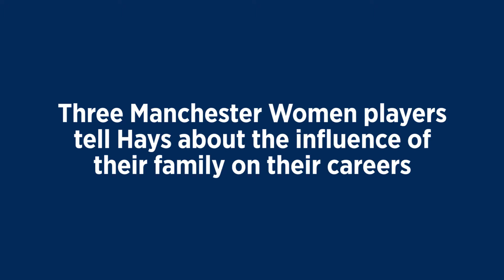Manchester City Women: The importance of mentors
Manchester City Women players Jill Scott, Jennifer Beattie and Karen Bardley talk about how their family members have inspired them in their careers.

Find out more about our partnership with Manchester City FC and Manchester City Women football clubs

Hays is a leading global professional recruiting group, the expert at recruiting qualified, professional and skilled people worldwide, being the market leader in the UK and Asia Pacific and one of the market leaders in Continental Europe and Latin America.

Hays operates across the private and public sectors, dealing in permanent positions, contract roles and temporary assignments.

In Belgium we have 7 offices nationwide: Antwerp, Bruges, Brussels, Ghent, Kortrijk, Zaventem & Wavre and over 14 specialisms:

- Accounting & Finance
- Banking & Insurance
- Construction
- Engineering
- HR
- IT Contracting
- Legal
- Life Sciences
- Marketing & Communications
- Office Support
- Purchasing & Logistic
- Retail
- Sales

Follow Hays on Social Media!
Facebook: Hays Belgium & Hays Response Belgium